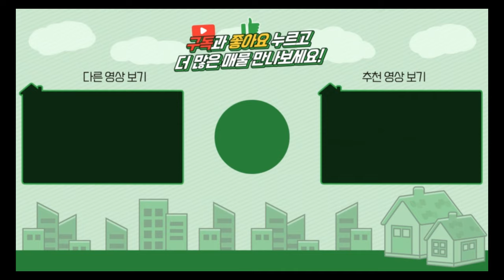양평전원주택 / 매매2억5천 / 청운면2억대주택 1,2층 별도출입구 대형창고 주차박스 완비 주말주택 추천 / 양평급매물 / 대원부동산 230627-1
▶ 매물번호 : 230627-1
▶ 중개대상물종류 : 다가구주택
▶ 거래형태 : 매매
▶ 가격 : 2억5천만원
▶ 입주가능일 : 23년 6월 27일 이후 협의
▶ 소재지 : 경기 양평군 청운면 갈운리
▶ 토지면적 : 462㎡(140평)+도로지분 83㎡(25.1평), 건축면적 : 117.09㎡(35.41평)
▶ 용도지역 : 계획관리지역
▶ 건축구조 : 경량철골
▶ 총층 지상/지하 : 지상 2층
▶ 방수/욕실수 : 방 2개 / 화장실 2개
▶ 방향 : 남향
▶ 난방 : 기름보일러
▶ 사용승인일 : 2018년 07월10일
▶ 주차대수 : 1대
▶ 기타시설 : 공동지하수, 오수관로, 전기통신 지중화, 주차박스, cctv

사무소명칭/대표 : 대원공인중개사무소 / 대표 김대원
중개사무소 등록번호 : 제 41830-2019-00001 호
사무소위치 : 경기 양평군 양평읍 중앙로 107 3층 301호